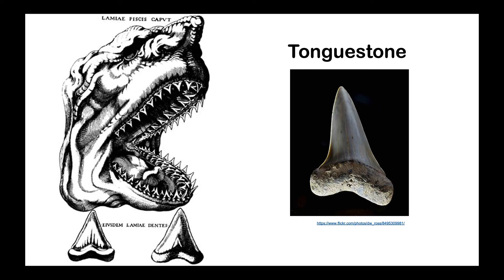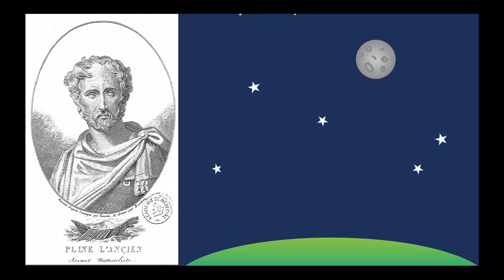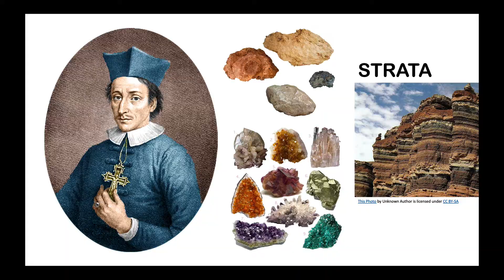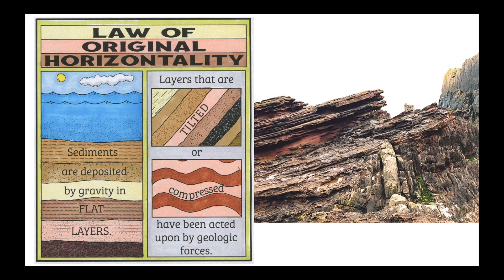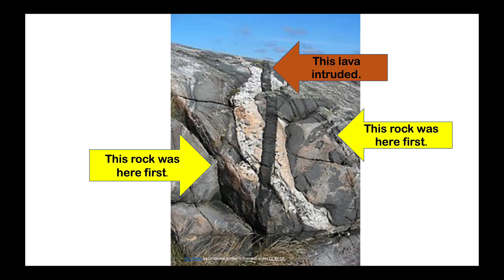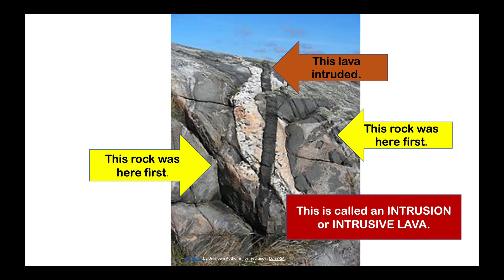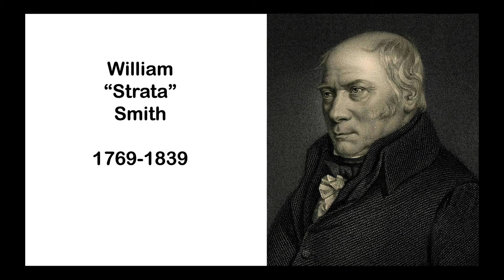Steno's Laws (How Rock Layers Behave)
In the 1600's, Nicolas Steno developed four laws that describe how layers of rock and sediment behave, paving the way for other thinkers to use rock layers to date fossils and rock formations.

This video is a great accompaniment to the Relative Dating Rules coloring and note taking pages available on my Teachers Pay Teachers store. Link is in the comments if you're interested.